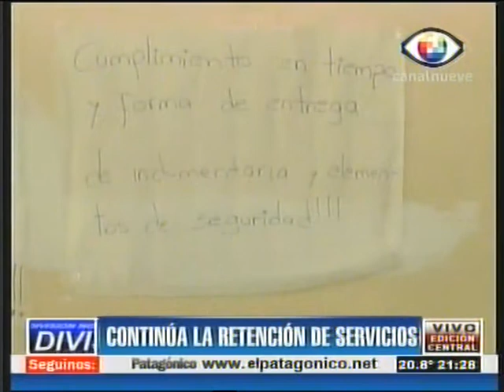Secretaría de Trabajo sin atención por medida de fuerza - canal 9